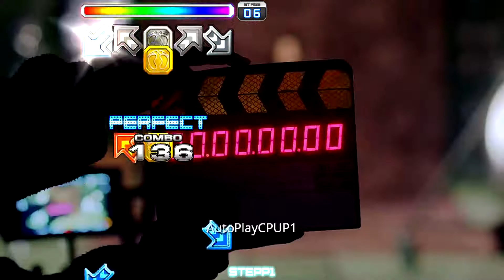Panorama S19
IZ*ONE - Panorama

StepP1 Handpump

Is A Custom Step Not Official